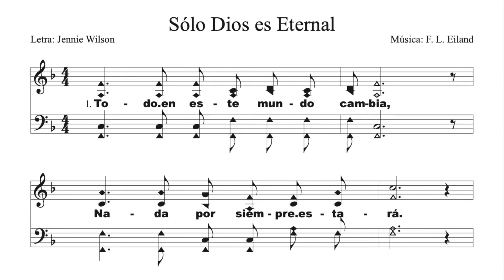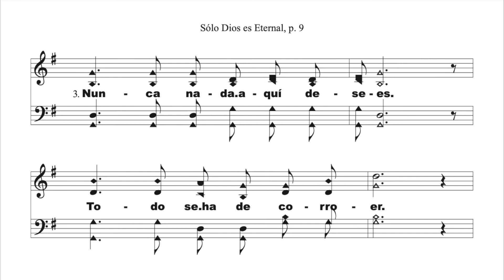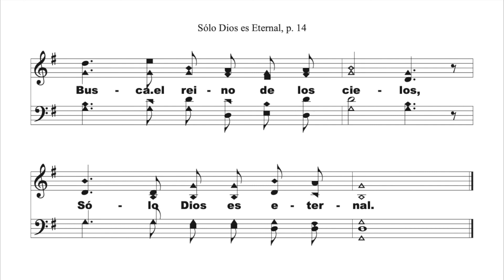Hold to God's Unchanging Hand Spanish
¡Bendiciones!
Visita la página para más información
Subscríbete a nuestro canal, para ver nuestros últimos videos.

para adquirir tu música.  Puedes comprar la partitura, y adquirir las voces te esta canción.

Gracias por apoyar nuestra música. Recuerde darle like, compartir para apoyar nuestra ministerio y llevar el mensaje de esperanza mediante la música.